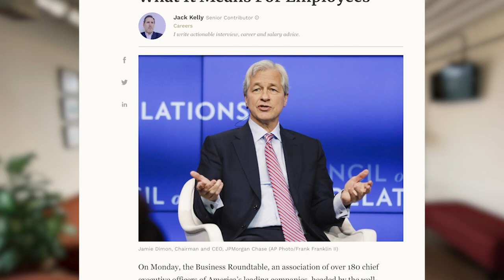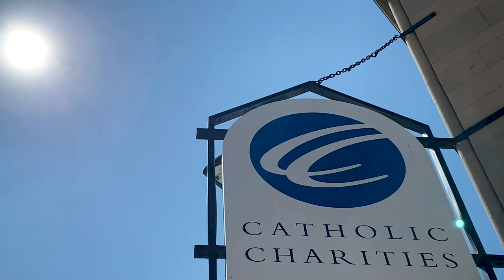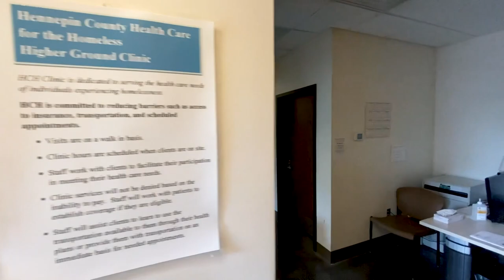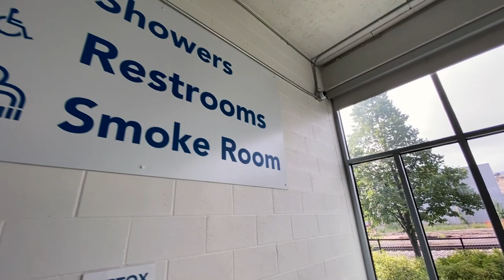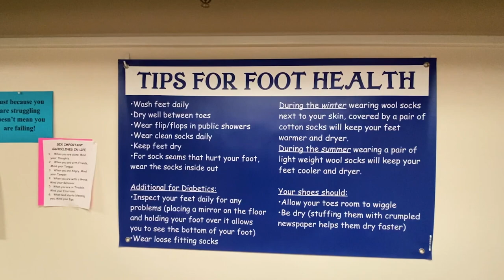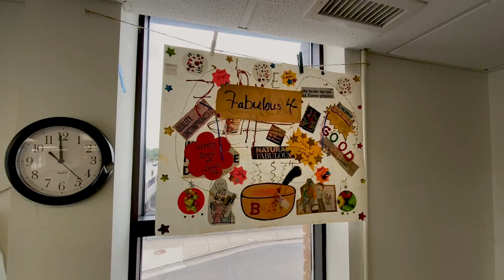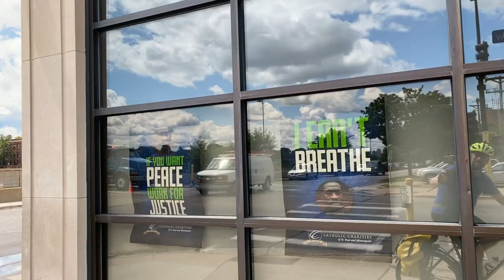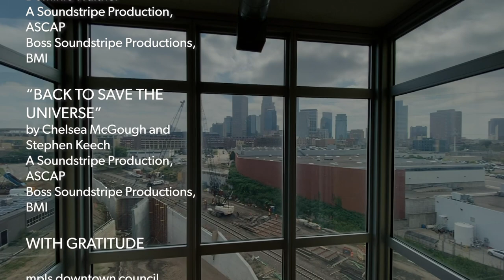"Poverty for No One. Opportunity for Everyone." A Short Documentary by Dan Collison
This short documentary features the voices of four Catholic Charities of St. Paul and Minneapolis program and executive leaders in downtown Minneapolis discussing their innovative continuum of supportive care for those facing homelessness on their way to long term affordable housing.

by
Dan Collison

Project Development
Dan Collison
Therese Gales
Wendy Underwood

Catholic Charities Community Leaders
Wendy Underwood
Janelle Sullivan
Christine Bridgeman
Femi Ogun
“John”

Music Credits
(In Order of Sequence)

“UNFOLDING”
by Chelsea McGough and Dominic Walther
A Soundstripe Production, ASCAP
Boss Soundstripe Productions, BMI

“BOSSA BB”
by Chelsea McGough

“CONSTELLATIONS”
by Matthew Wigton and Chelsea McGough

“INTENTION”
by Chelsea McGough

“BACK TO SAVE THE UNIVERSE”
by Chelsea McGough and Stephen Keech

With Gratitude

mpls downtown council
East Town Business Partnership
NūLoop Partners
Catholic Charities
First Covenant Church of Minneapolis
Holly Collison